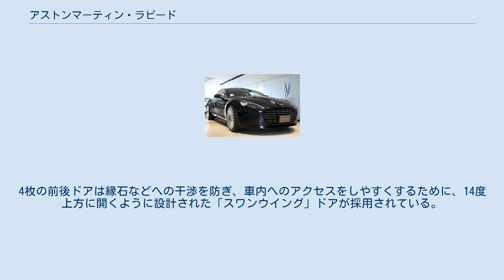アストンマーティン・ラピード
ラピード（Rapide ）は、イギリスの高級スポーツカーメーカー・アストンマーティンが2010年から製造・販売している大型高級5ドアセダンである。
 2009年9月のフランクフルトモーターショーで発表され、2010年第1四半期に製造開始、第2四半期に販売開始される。
2006年1月の北米国際オートショーにおいて先に公開されたコンセプトカー、ラピードコンセプトの市販版に相当し、本格的な開発は2007年6月に開始された。
エンジンの製造はドイツのケルンにあるアストンマーティンエンジン工場で行われるが、英国本社ゲイドン工場の生産能力不足のため、現在最終組み立ては同社の提携企業であるマグナ・シュタイアのオーストリア グラーツ工場で行われているが、英国本社ゲイドン工場の拡張により2012年後半から、その他のスポーツカーモデルと同様、英国ゲイドン本社工場での生産に変更される。
 なお、車名の「Rapide」は、1961年から1964年まで製造された同社の4ドアセダンであるラゴンダ・ラピード (Lagonda Rapide) が由来となっている。
 DB9と基本的に共通となるオールアルミニウム製のV型12気筒5.9リットルエンジンが搭載され、パドルシフト付のZF製6速AT「タッチトロニック2」が組み合わせられる。
最高出力477PS、最大トルク61.2kgf·m。
最高速は296km/h、0-100km/h加速は5.2秒を記録している。
 フロントミッドシップ、後輪駆動のトランスアクスルが採られており、他のアストンマーティンのモデルと同様にアルミニウム製のスペースフレームであるVHプラットフォームが採用される。
それにより、前後重量配分は49:51を実現している。
 サスペンション形式は前後ともダブルウィッシュボーン式であり、ショックアブソーバーのセッティングを路面状況に応じて変える「アダプティブダンピングシステム」が採用されている。
タイヤにはフロント245/40R20、リア295/35R20のブリヂストン製POTENZA S001が装着される。
 リアゲートを持つ5ドア車であるがキャビンは小さく、またピラード・ハードトップのクーペ風デザインがなされている。
また、3代目V8ヴァンテージやDB9、DBSなどと共通のテーマを持たされており、アストンマーティンのアイデンティティが表現されている。
4枚の前後ドアは縁石などへの干渉を防ぎ、車内へのアクセスをしやすくするために、14度上方に開くように設計された「スワンウイング」ドアが採用されている。
 インテリアでは、独立4座のシートが採用されており、後部座席については左右独立での電動フォールディングが可能となっている。
ナビゲーションシステムのほかに前席ヘッドレスト部分には液晶スクリーンがスタンダードモデルにはオプションで装備(Rapide Luxeでは標準装備)され、アストンマーティンとバング&オルフセンの共同開発となるオーディオシステムは標準で搭載される。